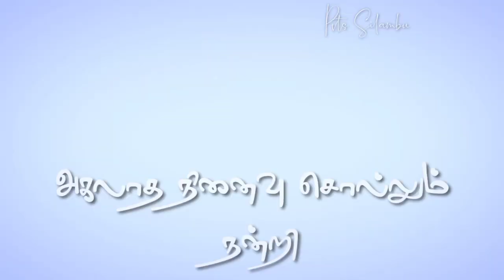நான் என்ற சொல்இனி வேண்டாம் நீ என்பதேஇனி நான் தான் _/ Song _/ Video _/ 🖤